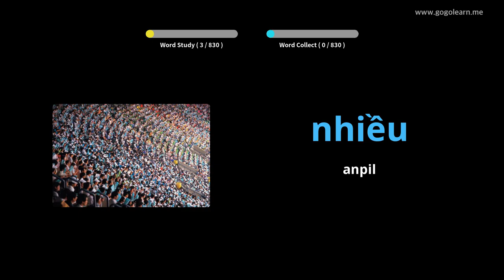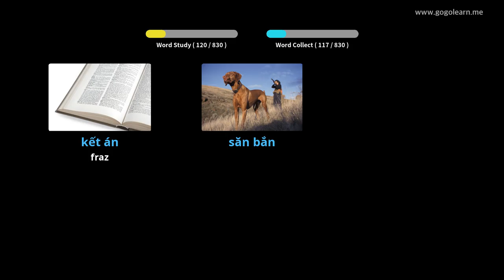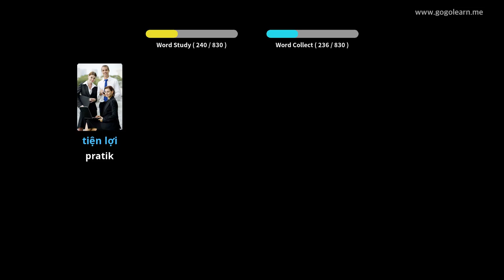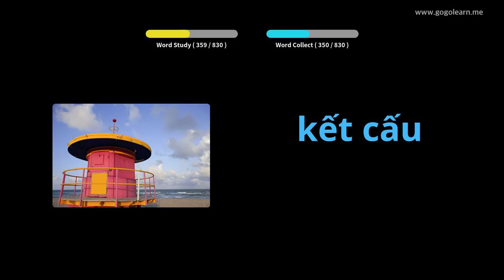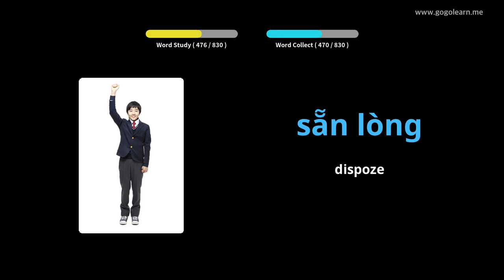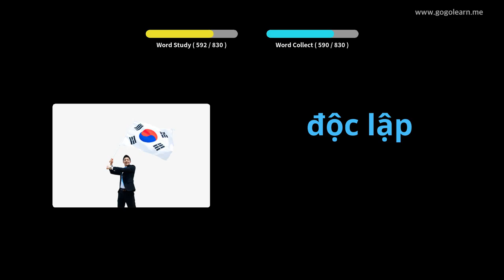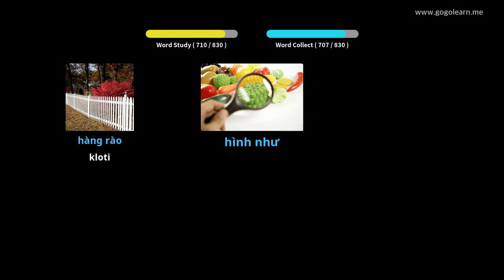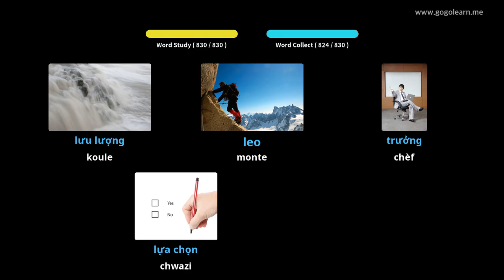Vokabilè Vyetnamyen Tande Pandan Dòmi | Golearn